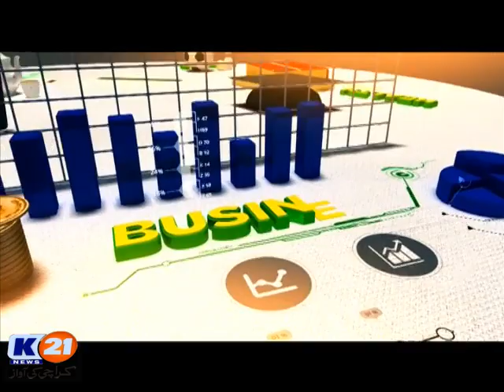K21 News Good Morning Karachi 10/Sep/2019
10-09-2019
Tuesday
Host: Rida Saifee and Muhammad Yasir
Guests:
Peer Syed Firasat Ali Qadri